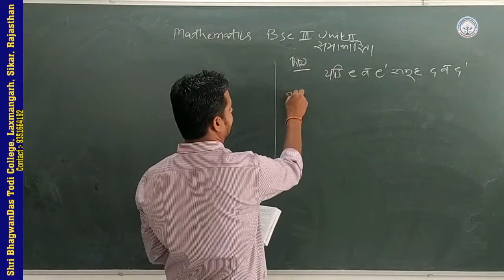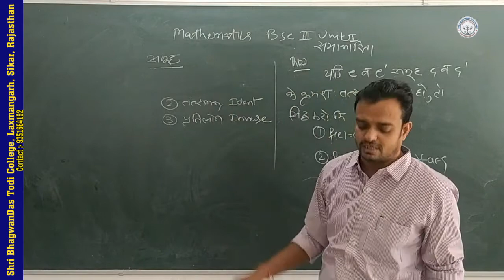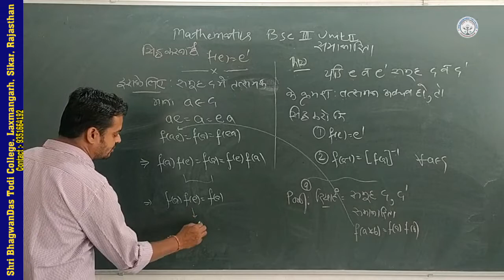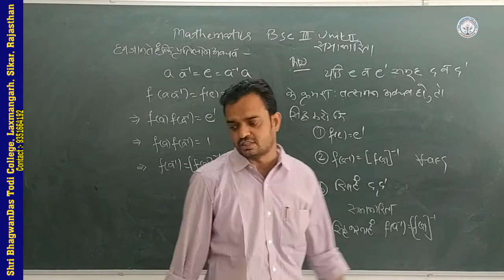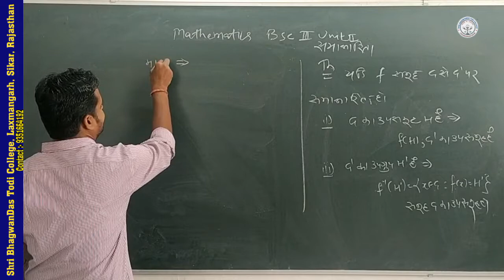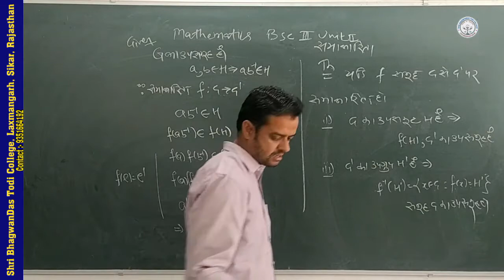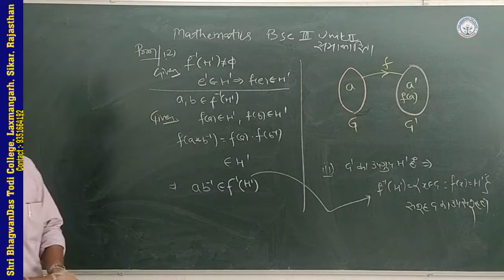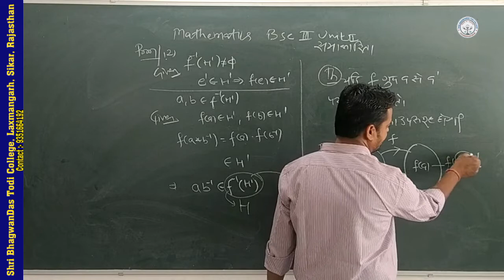B. Sc. 3rd Year | Maths | समकारिता - 2 | Naresh Sharma | Shri BhagwanDas Todi College